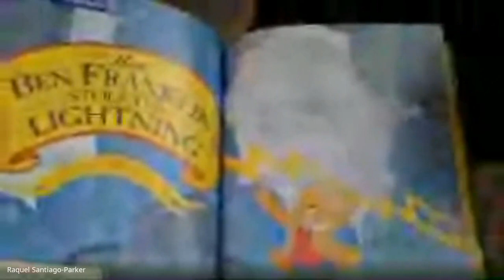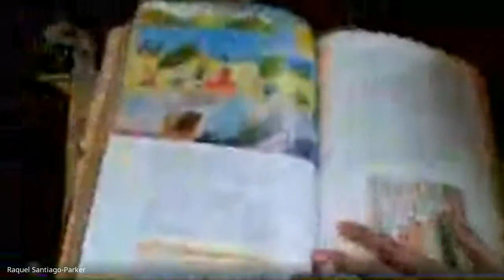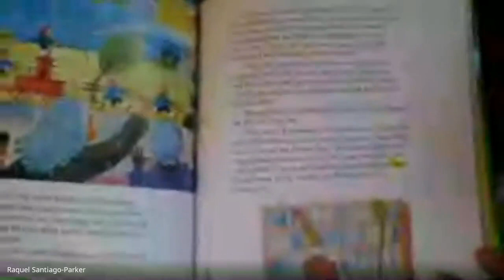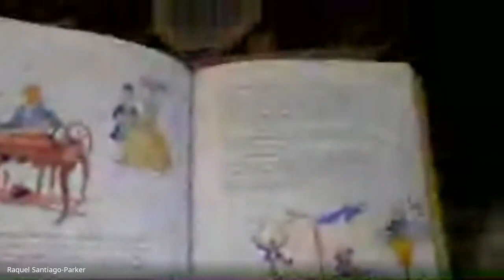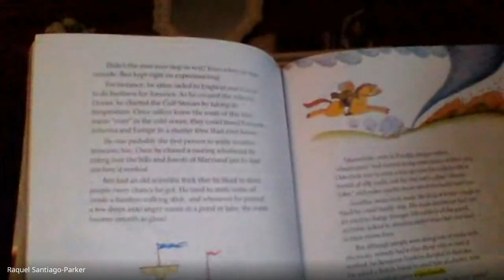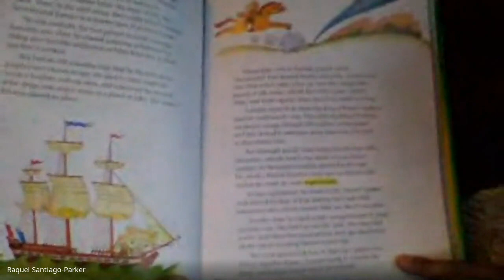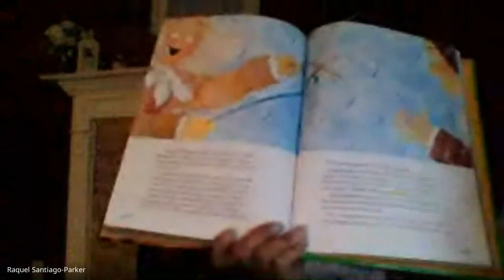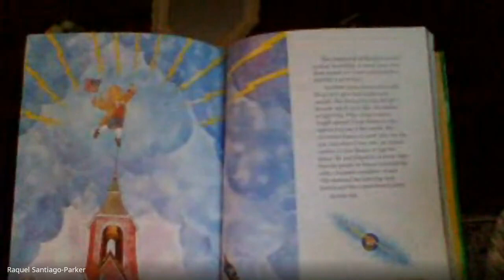How Ben Franklin Stole the Lightning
Wonders Grade 4
Unit 5 Week 3
Essential Question: How can inventions solve problems?
Comprehension Skill: Problem and Solution